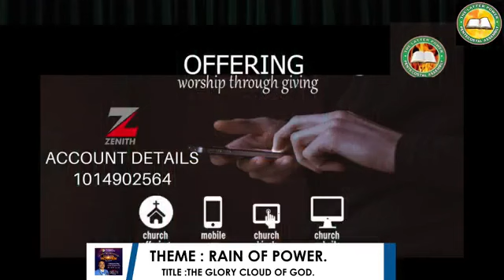GLORY CLOUD OF GOD || DIVINE EXPERIENCE || APOSTLE HENRY IGUNBOR || 17TH MAY 2023 || LAPPA